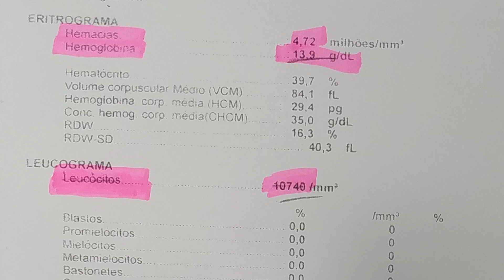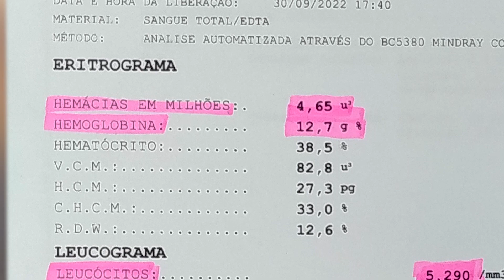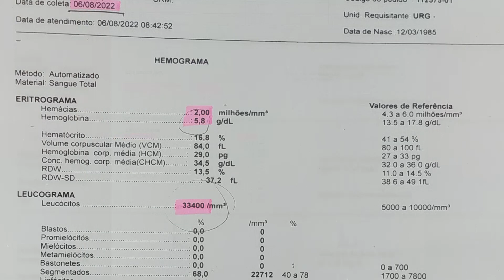Curado de uma infecção no sangue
Assista ao vídeo e veja o milagre que aconteceu na vida de Daniel